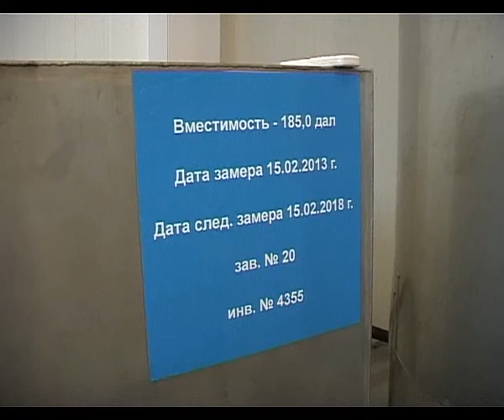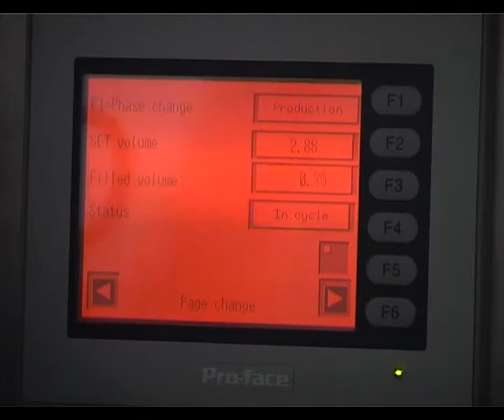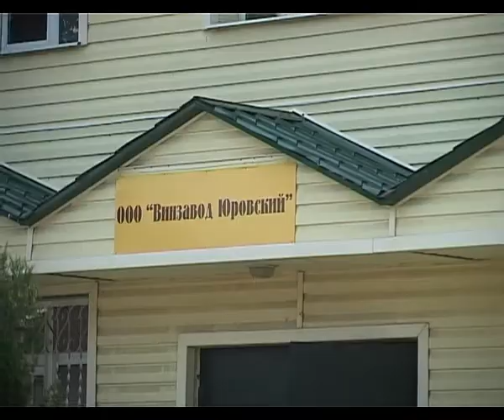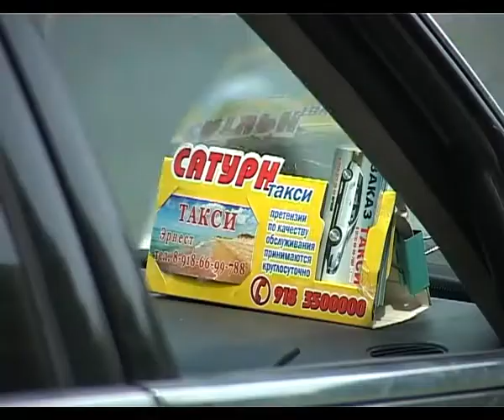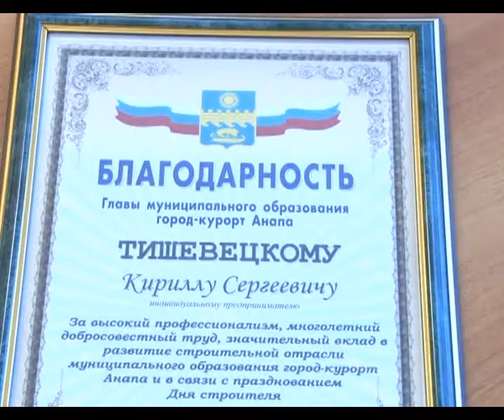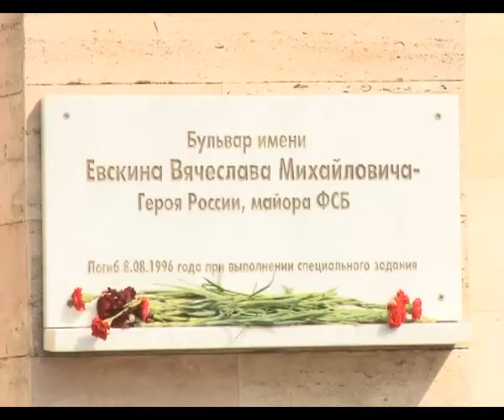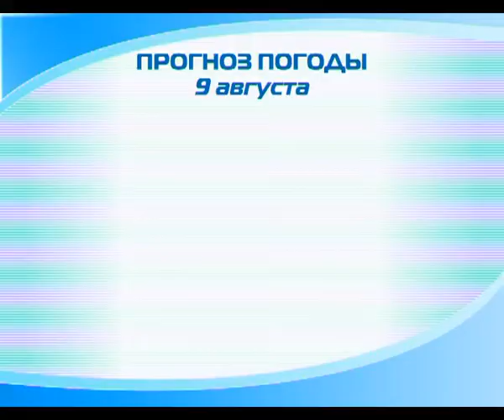Новости "Анапа Регион" от 8 августа 2013 года